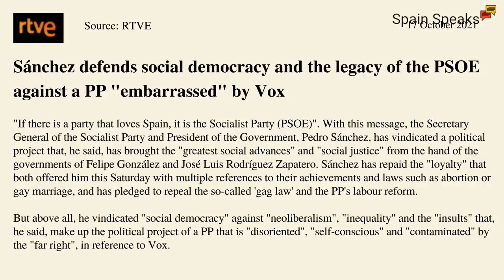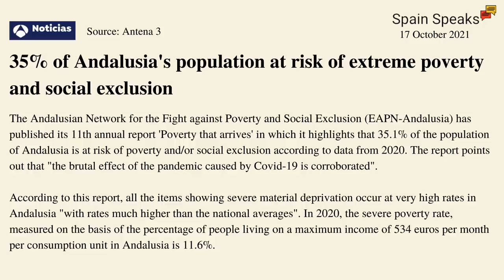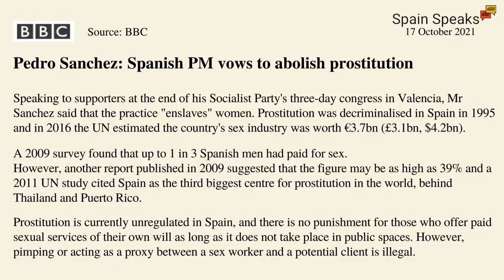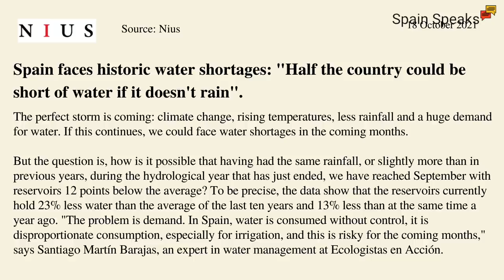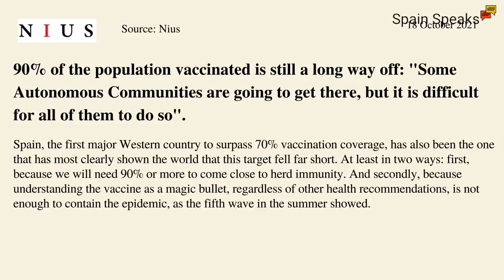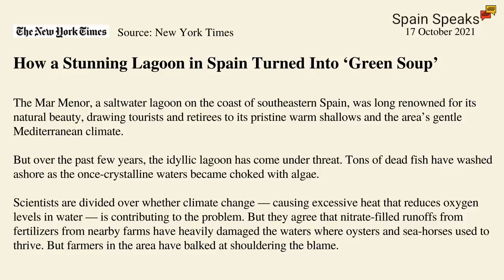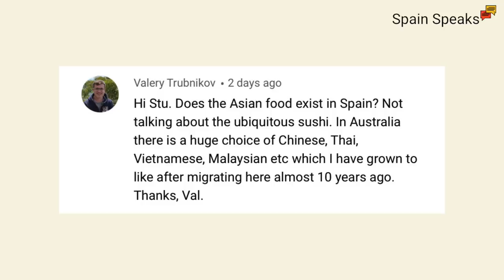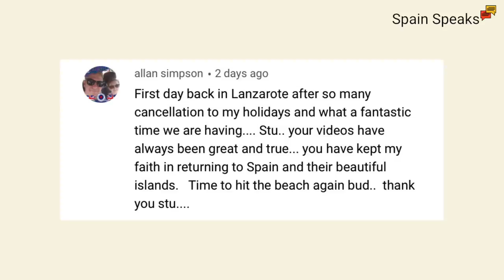Spain news update - Contaminated by the far-right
Spain news update and PM Sánchez says no party loves Spain more than the PSOE; 35% of Andalusia's population at risk of extreme poverty;  prostitution in Spain to be abolished; 90% vaccination target a long way off; and off-duty cop beaten for asking a man to put on a face mask.

Timestamps
00:00 Introduction
00:36 PM defends social democracy
02:00 35% of Andalucia population at risk of poverty
03:05 PM to abolish prostitution in Spain
04:21 Spain face water shortage
05:29 Man beaten over mask wearing warning
06:18 90% vaccination target a long way off
07:03 Health summary
08:18 Comments